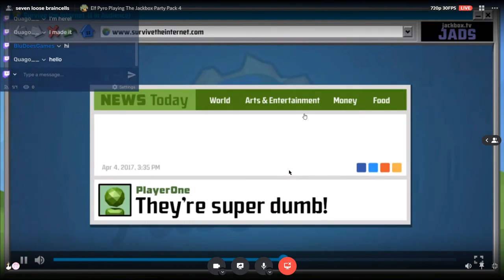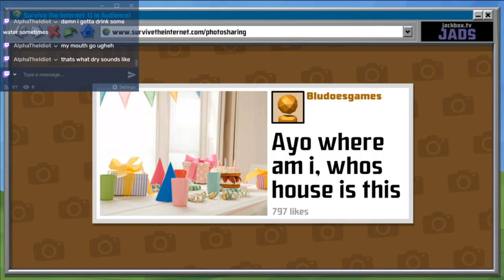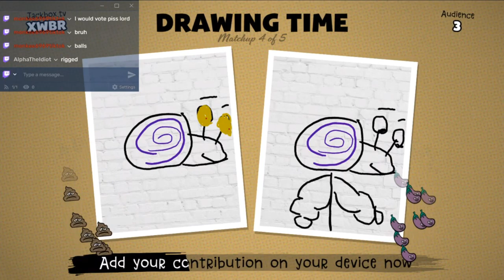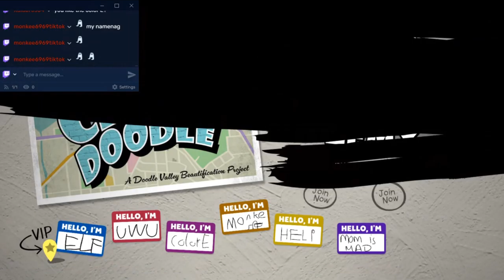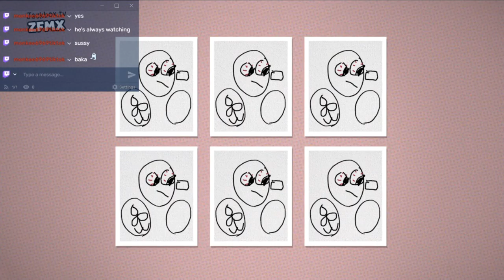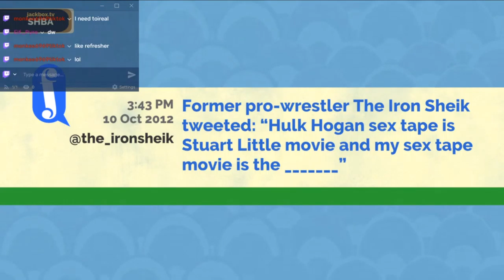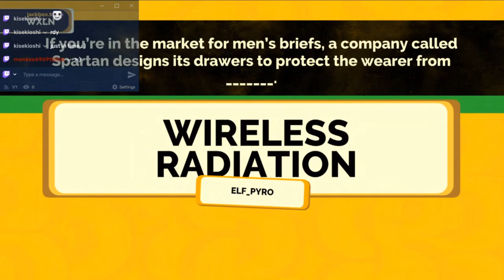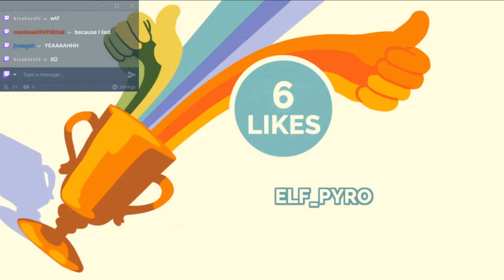Funnies With Elf Pyro